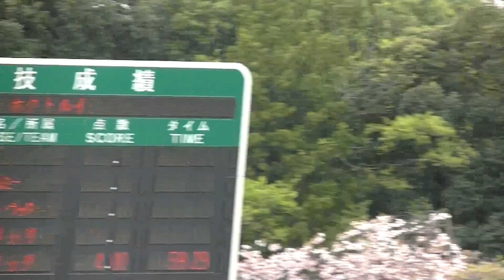高校リーグ戦2016 1回戦 ホクトルイ＆加藤